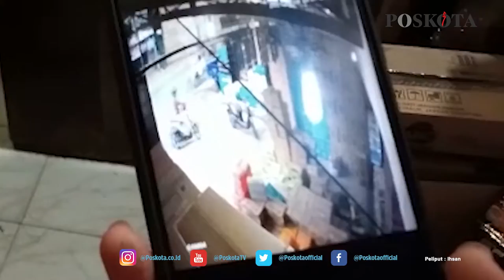MOTOR DIBAWA KABUR OLEH KAWANAN PENCURI KETIKA BERBELANJA SEMBAKO DI JATIMURNI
BEKASI, POSKOTA.CO.ID - Dua kawanan Pencuri berhasil membawa kabur sepeda motor Honda Beat putih yang berada di depan Toko Sembako (Rahmat Illahi 2), Jalan Raya Hankam No.8, Jatimurni, Pondok Melati, Kota Bekasi. Rabu (08/09/2021) sore.

Kejadian tersebut sempat terekam kamera pengawas CCTV toko sembako itu, dimana pelaku yang berjumlah dua orang sedang memantau kondisi toko sembako tersebut, dan terdapat satu motor beat putih yang terparkir.